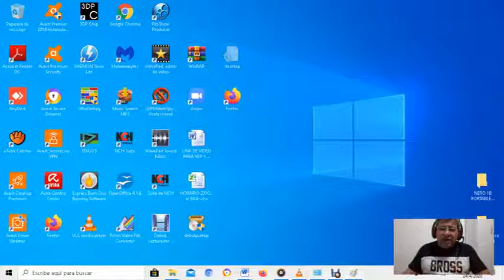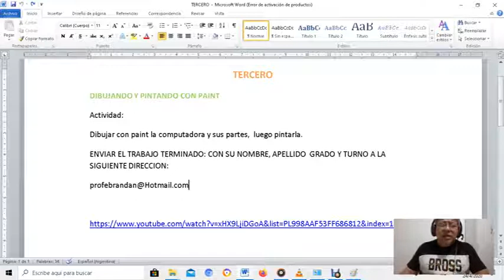TERCERO Dibujamos en Paint